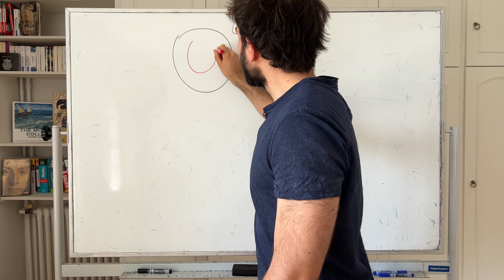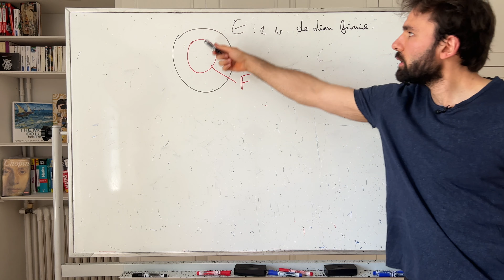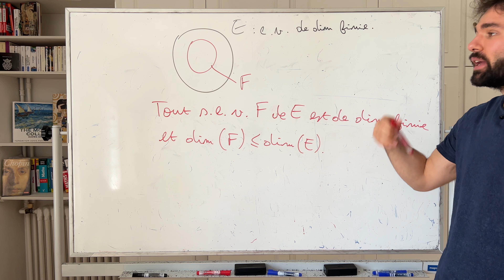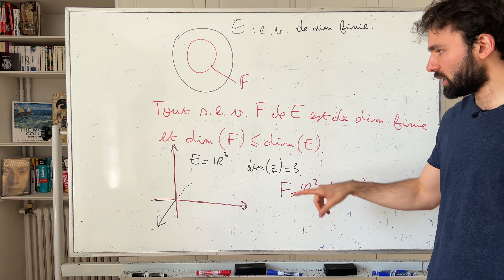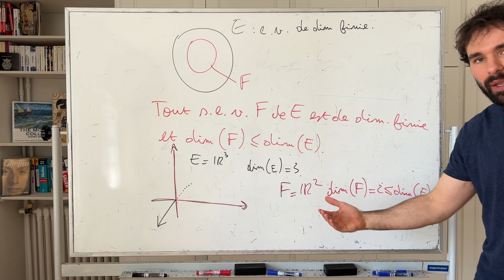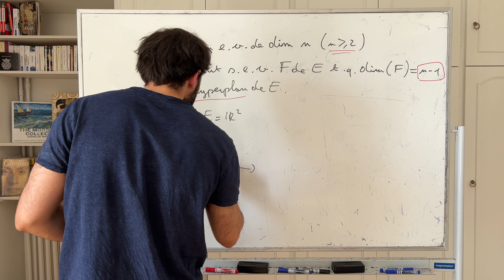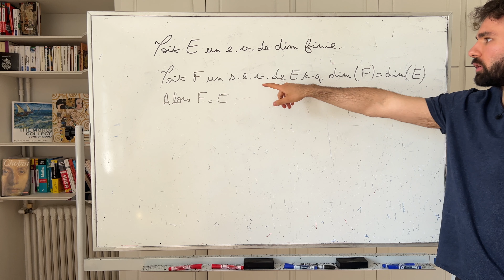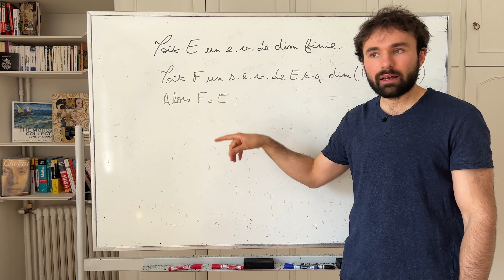Sous-espaces vectoriels (dim finie) - HYPERPLANS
Dixième cours sur les espaces vectoriels de dimension finie où on aborde les sous-espaces vectoriels et la notion d'hyperplan !

Prépa HEC/ECG/ECS/ECE

Ambroise Soubrier